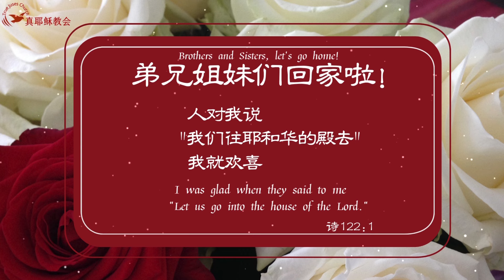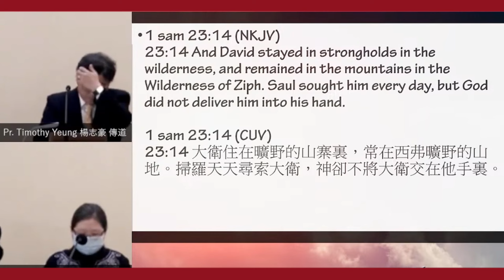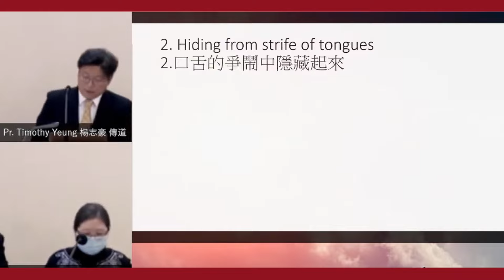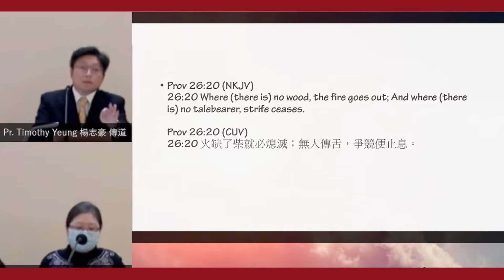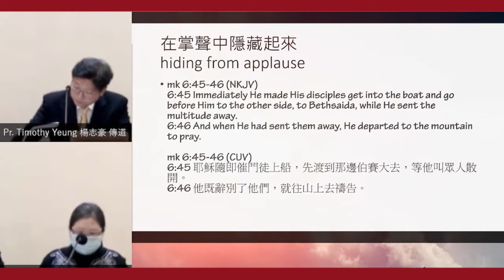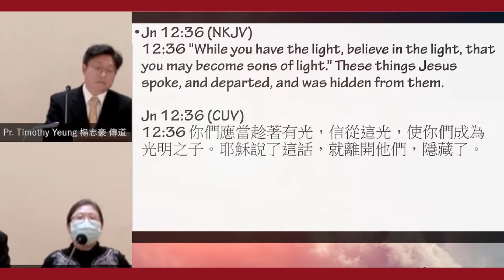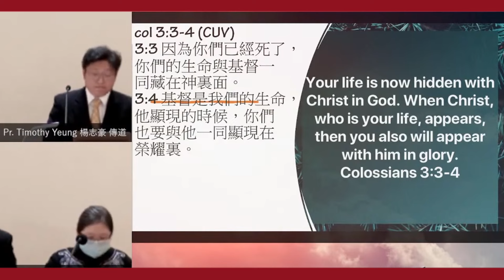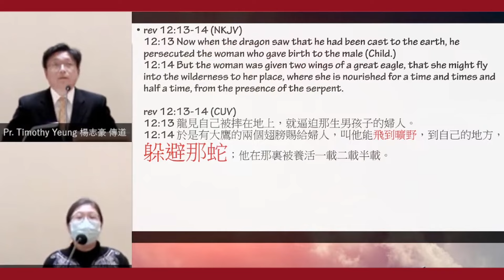藏在靈裏的隱密處 Hiding in a spiritual secret place(中英)楊志豪傳道